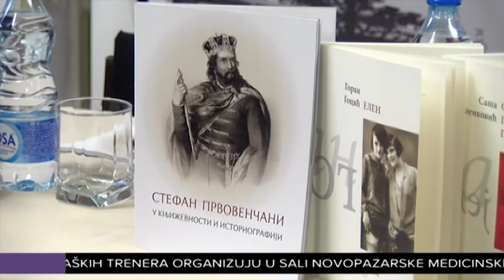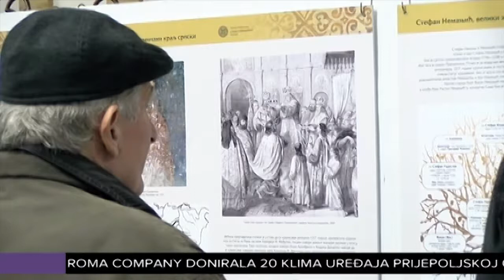Stefan Prvovenčani u književnosti i istoriografiji